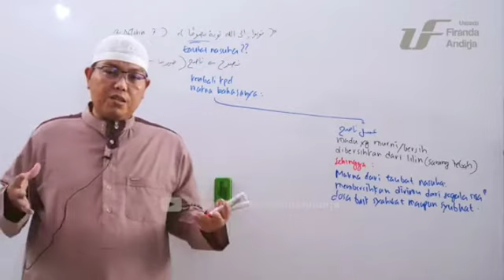orang yang taubatnya jujur, dia akan menghilangkan segala hal yg bisa mengotori taubatnya